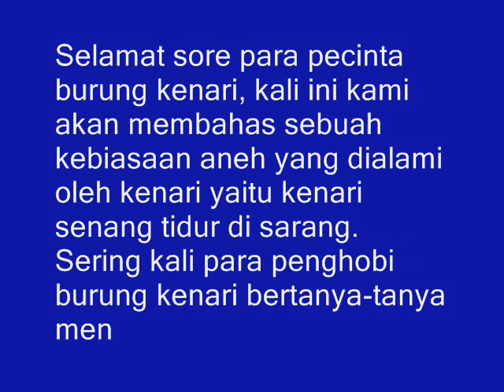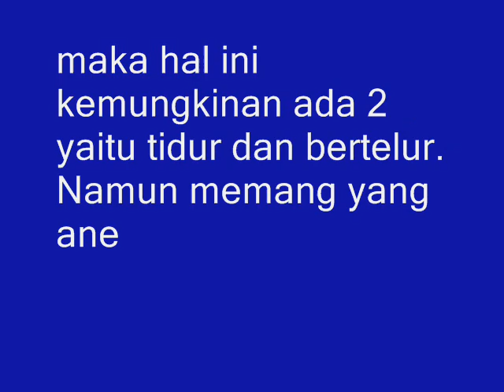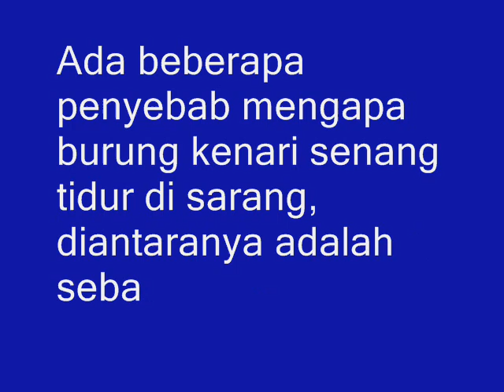Inilah! Penyebab Mengapa Burung Kenari Senang Tidur di Sarang (Angkrem)